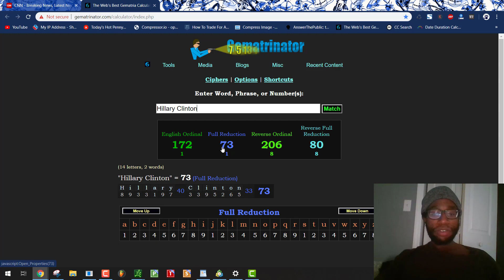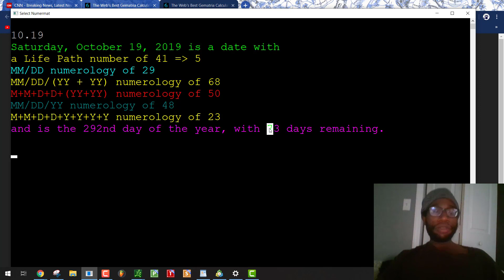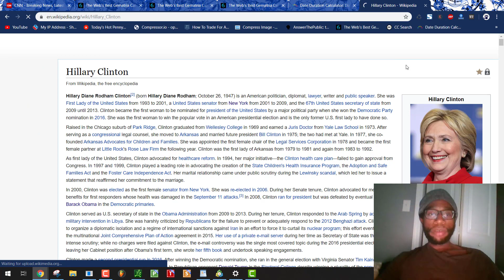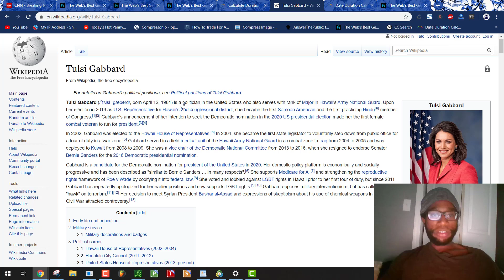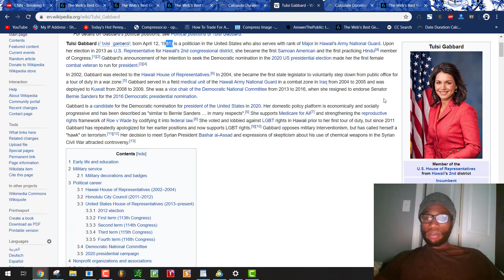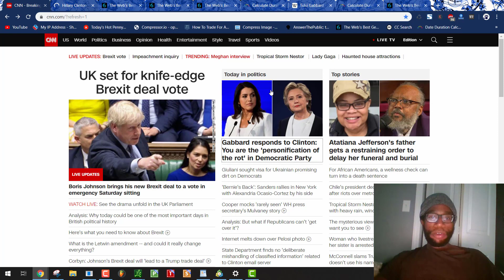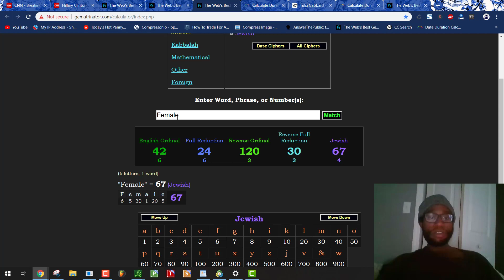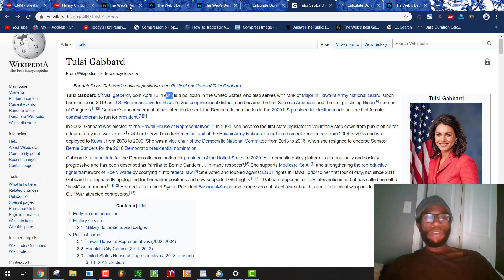Hillary Clinton, Tulsi Gabbard and Boris Johnson are Theatrical Actors for the Federal Goverment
Look at how coded these agents are.

gematria.codes